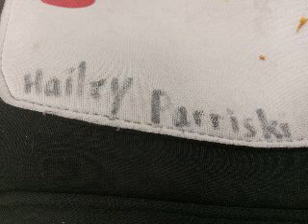Hailey Parriski Logo